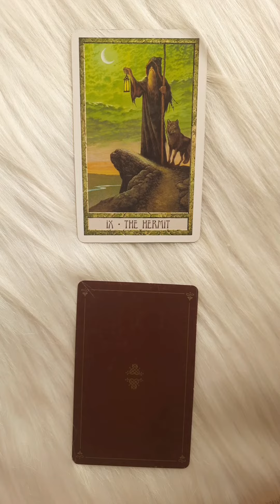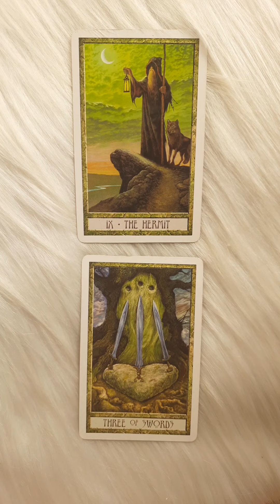What You Need To Change ✨ Timeless Hindi Tarot